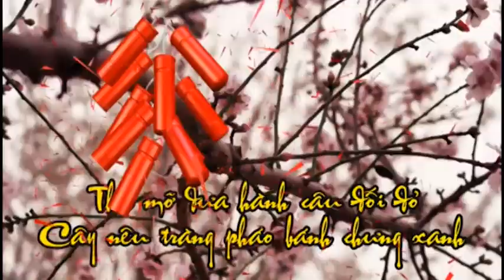LSTV Cuoc Thi Ao Dai 2014 11